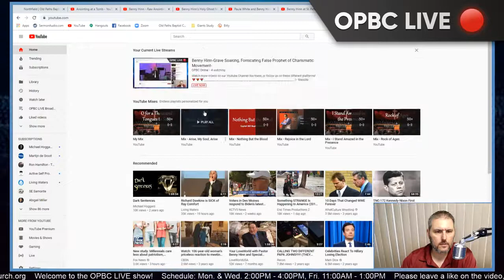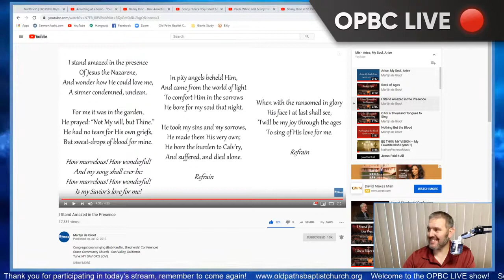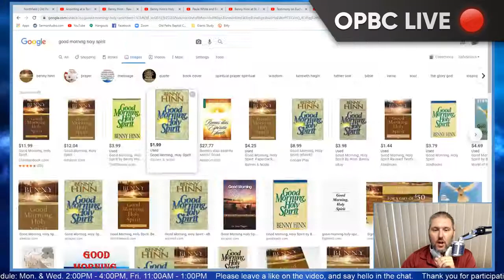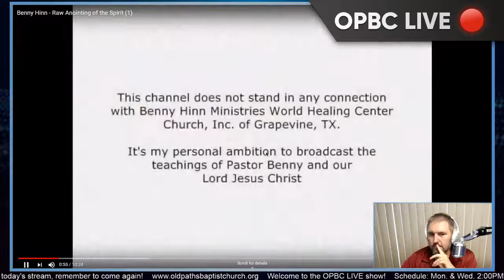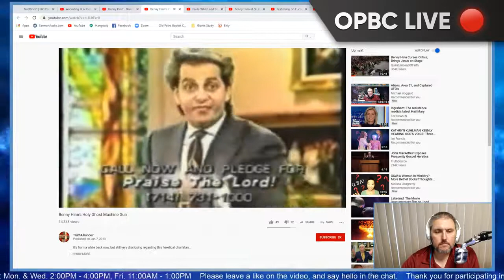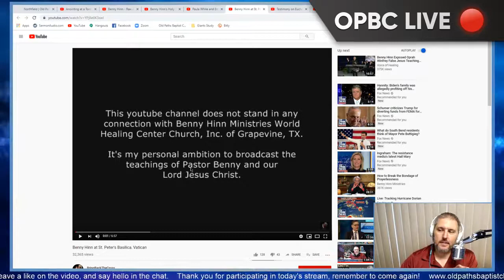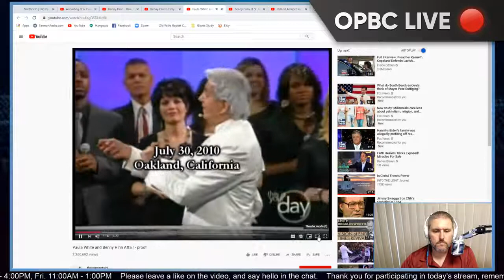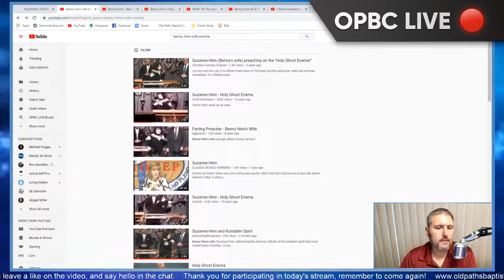Benny Hinn Grave Soaking, Fornicating False Prophet of Charismatic Movement - Pastor Jason Cooley